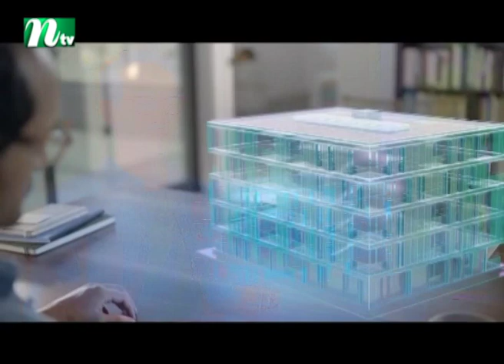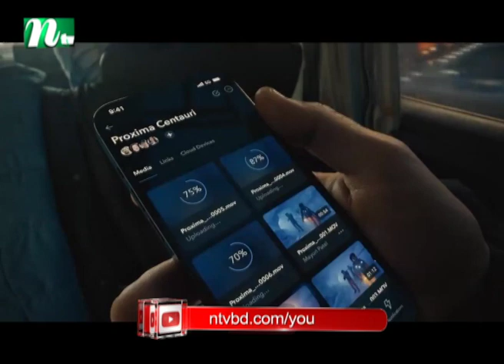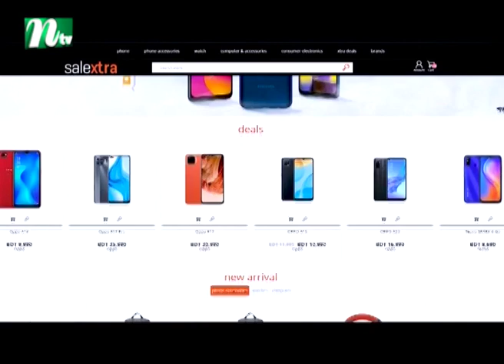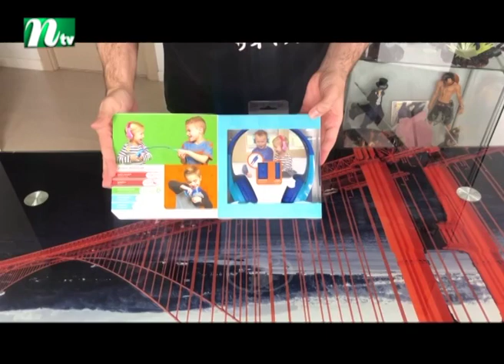Tothyo Projuktir Duniya | তথ্য-প্রযুক্তির দুনিয়া | Ep 61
Tothyo Projuktir Duniya (তথ্য-প্রযুক্তির দুনিয়া) | Ep 61 | Presented by Tasrima Nahid (তাসরিমা নাহিদ) | Reporter: Rana Monjur (রানা মনজুর) | Produced by NTV | Country: Bangladesh

Watch the latest news videos and the top news video clips online at NTV News video channel. Visit NTV News channel for up-to-the-minute news, breaking news, video, audio and feature stories. We provide trusted World and BD news as well as local and regional perspectives. Also entertainment, business, science, technology, and health news.